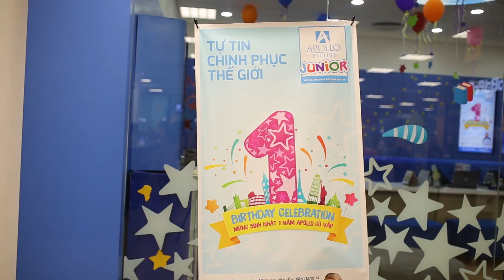Apollo 1st birthday